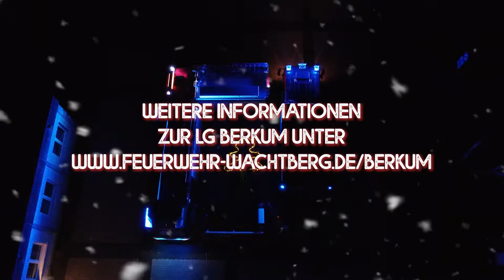🎄 Tor 09 - Löschgruppe Berkum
Die Löschgruppe Berkum wurde 1935 gegründet und besteht derzeit aus 55 Feuerwehrleuten bei den Aktiven, der Jugendfeuerwehr und in der Alters- und Ehrenabteilung.

Mit der Löschgruppe Niederbachem bildet sie den Löschzug 1 der Feuerwehr Wachtberg und ist in Berkum, Gimmersdorf, Werthhoven und Züllighoven im Einsatz. Die Löschgruppe Berkum ist der größte Standort der Feuerwehr Wachtberg und dort sind vier Fahrzeuge stationiert.

Das LF20 Berkum ist eines von zwei großen Löschfahrzeugen. Mit den 3.000 Liter im Wassertank kann es für längere Zeit unabhängig arbeiten und eignet sich besonders gut im "offenen Gelände", wenn keine direkte Wasserversorgung vorhanden ist. Es ist baugleich mit dem LF20 Villip und wurde 2019 von der Firma Rosenbauer hergestellt.

Der RW Berkum ist der letzte "richtige" Rüstwagen in Wachtberg. Das Einsatzgebiet ist entlang der L123 von Niederbachem bis Adendorf. Unterstützt natürlich auch im restlichen Gemeindegebiet bei größeren Einsätzen zur technischen Rettung. Herzstück ist der technische Rettungssatz mit Schere und Spreitzer. Der RW Berkum ist aktuell das älteste Fahrzeug der Feuerwehr Wachtberg mit Baujahr 2001.

Ein richtiger Allrounder ist aber der GW "Unwetter" Berkum. In der Grundaufgabe ist es ein reines Logisitik-Fahrzeug und transportiert verschiedene Rollcontainer. Am häufigsten kommt hierbei der Ölspur-Container zum Einsatz. Seine voll Stärke spielt der GW Berkum im Unwetter-Einsatz aus. Dann nimmt das Fahrzeug zwei Unwetter-Container auf und kann dann an mehreren Unwetter-Einsatzstellen eingesetzt werden.

Ebenfalls in Berkum stationiert ist der ELW1 Berkum. Der ELW1 ist das Einsatzfahrzeug der IuK-Einheit und dient zur Führungsunterstützung bei größeren Einsatzlagen.

und auch Kontaktmöglichkeiten, wenn ihr Teil der Löschgruppe werden möchtet.

Eure Feuerwehr